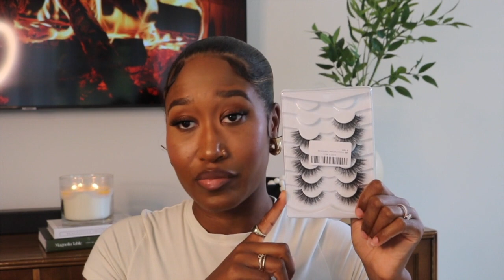AMAZON *MUST HAVES* 2023 + AMAZON HOME DECOR FAVORITES + ITEMS YOU NEED l ATIYATENE AMAZON HAUL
Watch me in 1080HD

BATHROOM :
Saltair Body Wash
Electronic Spin Srubber
Matte Black Towel Hooks
Nécessaire The Deodorant Gel
HUM SOS PMS Gummies
Automatic Soap Dispenser
Philips One Electronic Toothbrush
Reusable Storage Bags
Soap Stand
Ripped Coupe Glasses
Ribbed Glasses
Mountain Shape Cocktail Glasses
Beer Can Glasses
Gold Silverware
Bamboo Expandable Utensil Holder
Black Paper Towel Holder
Black Pendent Lights
Spice Jars
Spice Rack Drawer Organizer
Black Kitchen Faucet
Caraway Cooking Set
Food Storage Jars

FUNITURE & DECORATIVE PIECES :
Green Chair
Farmhouse Wood Beads
Clay Pot
Faux Stem Plant
White Ceramic Vase
Black Candle Stick Holders
Black Hardware
Decorative Book
Duvet Cover
Duvet Insert
Bed Sheets
Black Curtain rods

TECH, BEAUTY :
Mink Lashes
Triangle Powder Puff
Gold Hoop Earrings
Silver Earrings